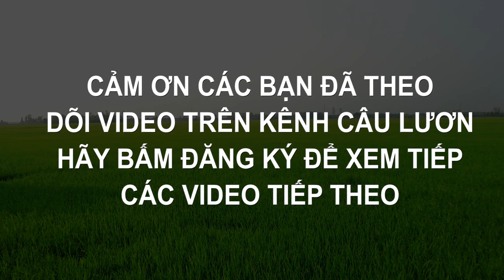Kỹ thuật câu lươn mẹ trong mùa sinh sản